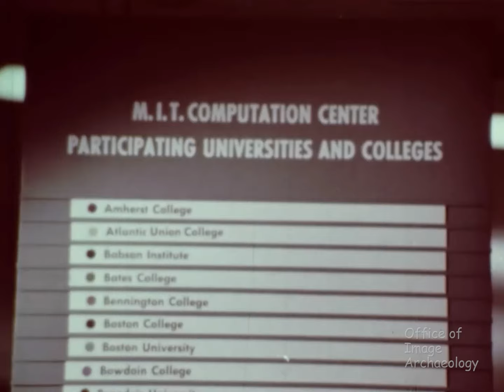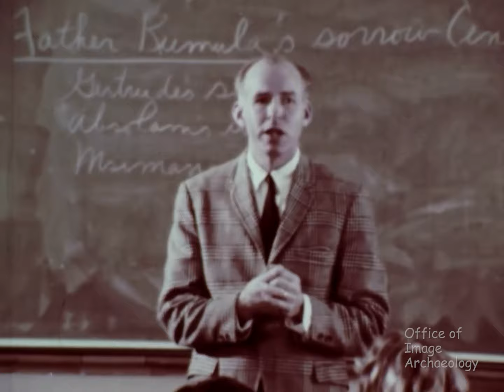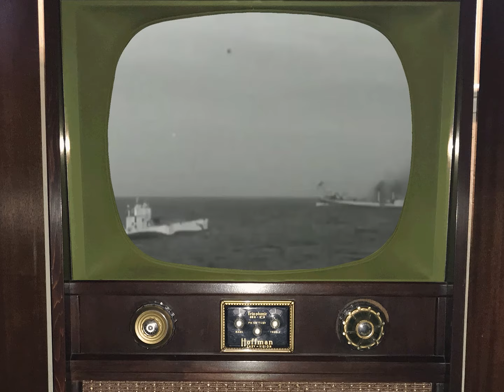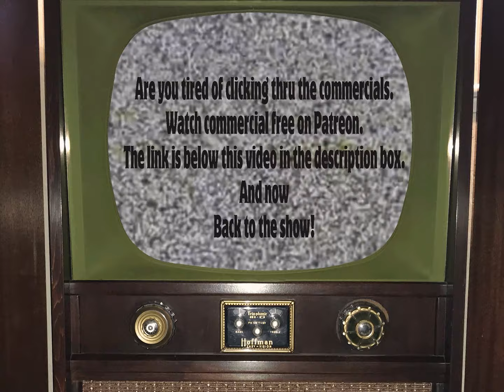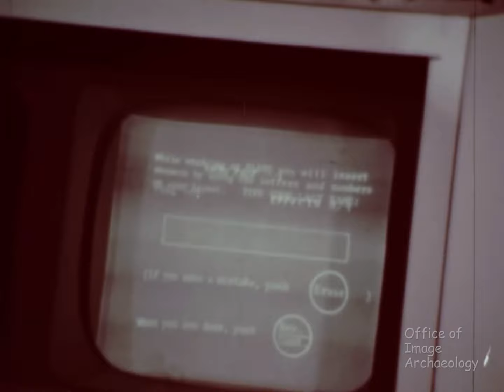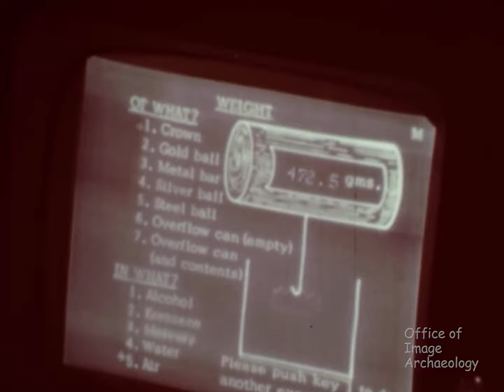1967, THE 21st CENTURY, "THE CLASS OF 01, COLLEGE OF TOMORROW" with Walter Cronkite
hand corner.

This episode of "The 21st Century" TV show was supervised by CBS News. The subject is what students and colleges might expect in the class of 2001. Cronkite takes a look at the audio visual technology being used in 1967 to teach young people in colleges. Using that as a springboard for the imagination he poses the question, who will be teaching the students of 2001? Human teachers or computers. How big will colleges need to be? Will there be more Junior Colleges or Universities? Two year colleges vs 4 years and other questions of the future of education in America. Somehow I believe he would be both fascinated and extremely disappointed.